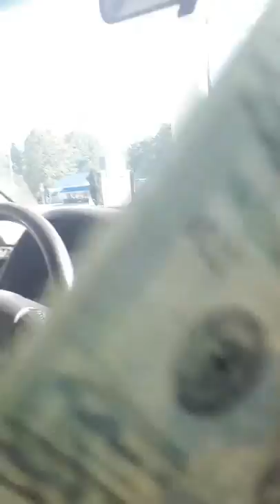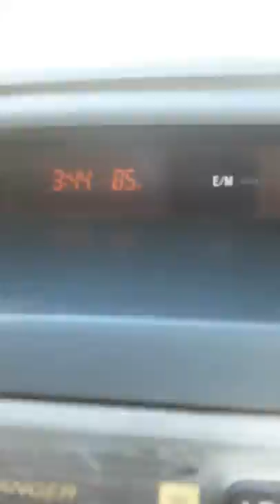Carolina Diamond productions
A retired soldier of the Armed forces that love dogs, makeup and god and country and YouTube. If you ain't 18 with rec or else over the age of 21 please do us all a favor and get out of here this is for adults only A US Army soldier loving life with her service dogs and pups Just keeping it 100000 US Army Soldier with 34 years active duty and 2 years national Gaurd and Army reserve.  I love dogs, cooking fitness, and   I an Avon representative
just a US Army servicemember who loves dogs just a US Army servicemember who loves dogs just a US Army servicemember who loves dogs dogs Just a lovely soul that loves to serve in the military by doing GODs mission to protect and serve ALL DOmestics against enemy allied NATO. much love A drama-free channel; with videos on cooking living dancing

new beauty Avon soldier military retired us, an army veteran I'm a fun-loving, god-fearing mother who love meeting people and learning new things Come and lets expand and help each other grow. Have a wonderful day!